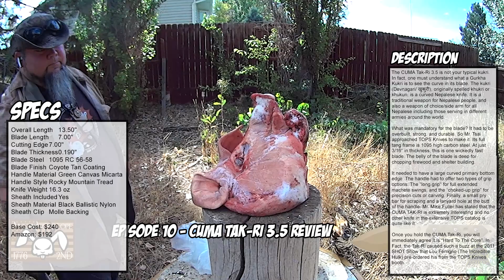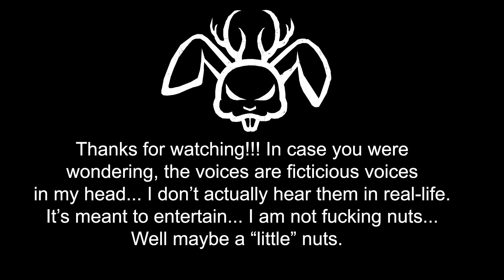Cuma Tak-Ri 3.5 Review ~ [AJ S02 E10]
[Episode 10] - The Angry Jackalope Show:

This episode  Robert Ricks (the Angry Jackalope) reviews the Cuma Tak-Ri from Waysun Johnny Tsai manufactured by Tops Knives.

Intro music provided with permission from UVR.

Songs also in video are from:

"In The Air Tonight" remake by Kelly Sweet. Written by Phil Collins.
Follow Kelly on Twitter @kellysweet

Nirvana's classic 'Smells Like Teen Spirit' re-imagined by composers Think Up Anger.
Vocals by of Malia J